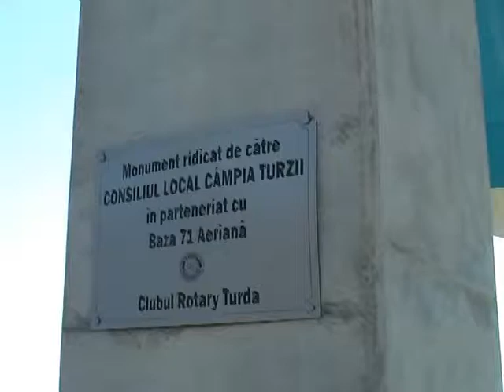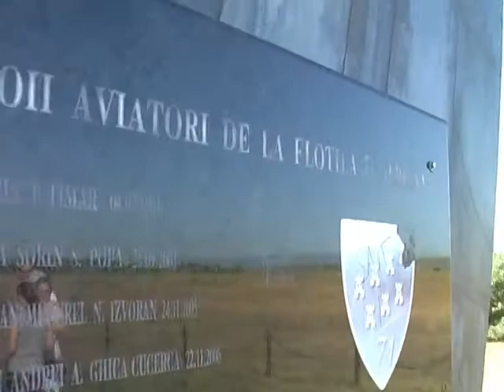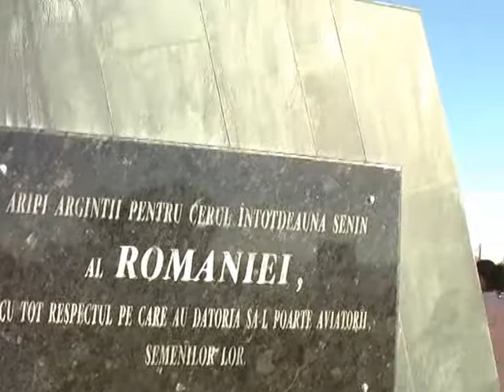ceremonial 35 ani baza 71/ Ceremonial 35 years base 71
Ceremonial desfasurat in data de 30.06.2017. ATENTIE- imagini needitate !!! /Ceremonial held on 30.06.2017. WARNING - good images !!!